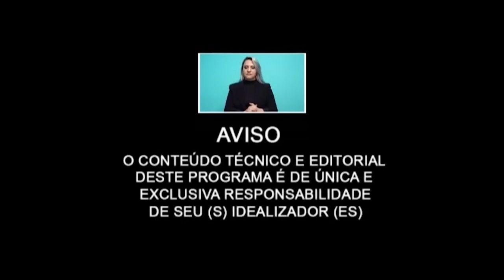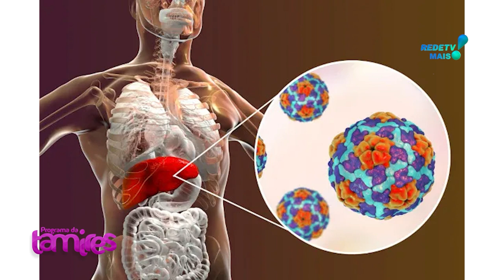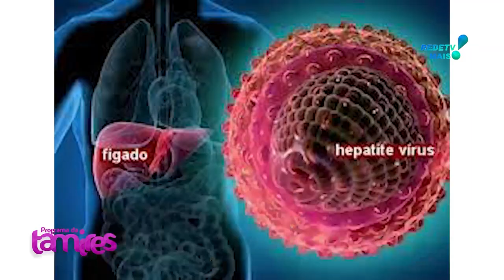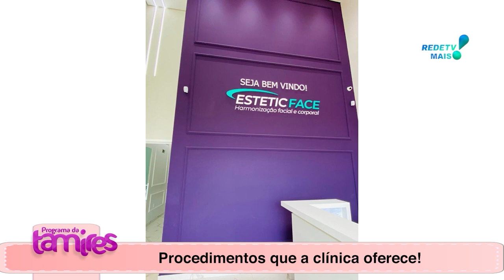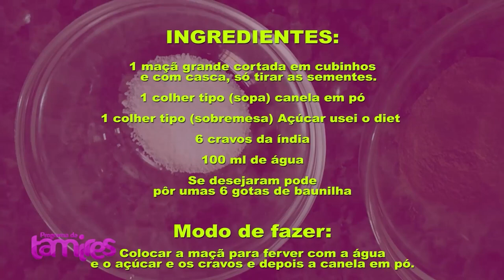Luta contra Hepatites virais e teremos também Miss infantil Umuarama 2023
Dra. Mariana Gasperin Luta contra Hepatites virais e teremos também Alana de Mattos Queiroz candidata a  Miss infantil Umuarama 2023.